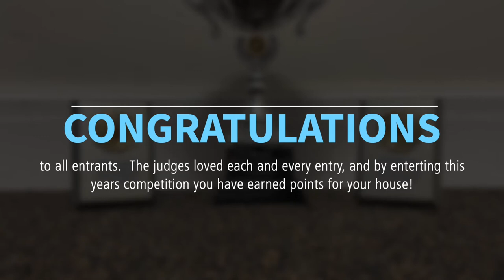WHGS Virtual Wow Factor - July 2021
A montage of the entries in our annual Wow Factor event, which has been virtual for the past two years, due to Covid and social distancing restrictions.